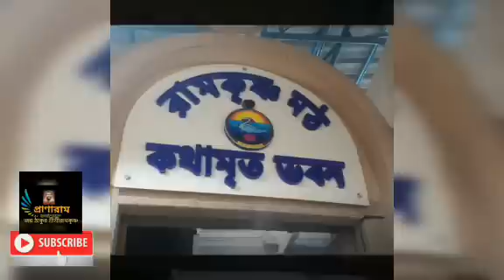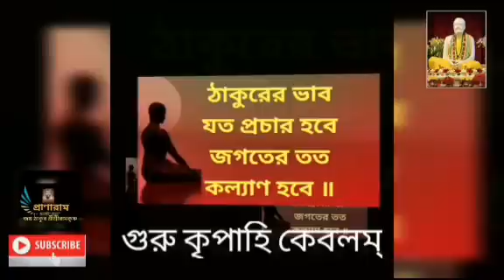গীতার জীবন্ত বাণী || Swami Siddheshananda || Dr. Ila Saha স্মারক বক্তৃতা || কথামৃত ভবন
গীতার জীবন্ত বাণী ||
Swami Siddheshananda ||
Kathamrita Bhaban ||
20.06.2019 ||